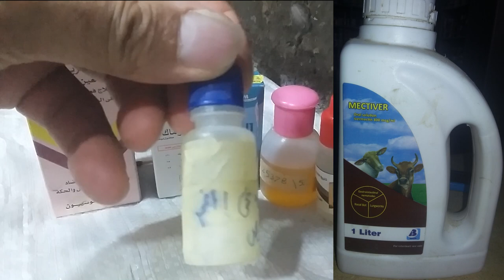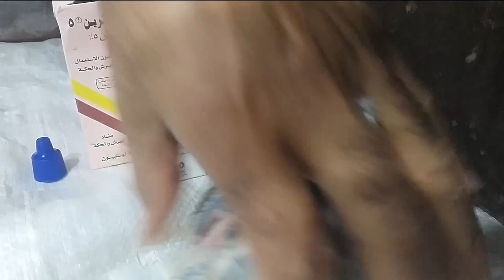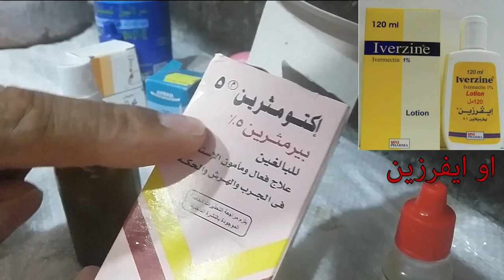علاج الجدرى للحمام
المقدمة00:00
الشرح00:50
الوقاية02:05
نقط فى الفم02:15
نقط فى الريش04:15
رش الزغاليل05:05
استحمام الحمام06:00
رش المكان والسلاكات08:00
ازالة حباية الجدرى بروح الخل08:25
الحمام فى حوض الاستحمام والنهاية11:00